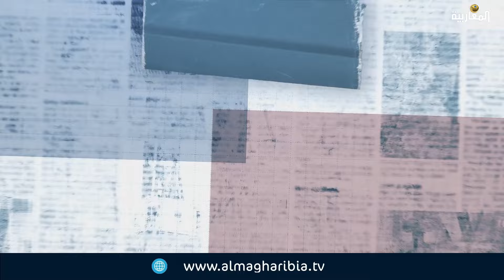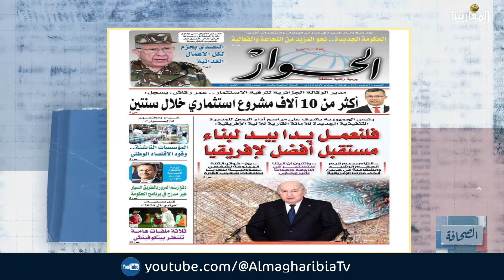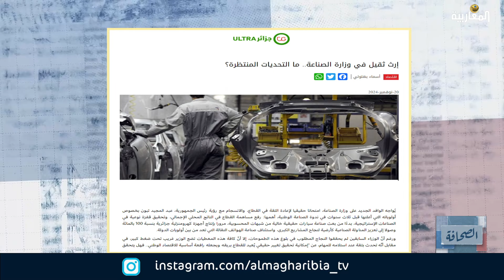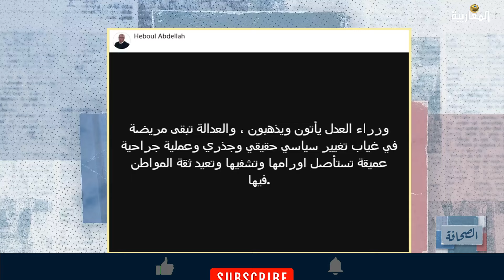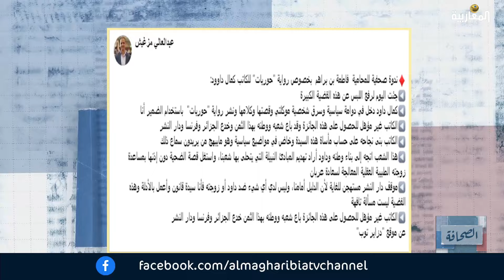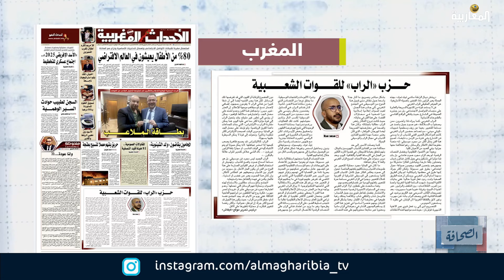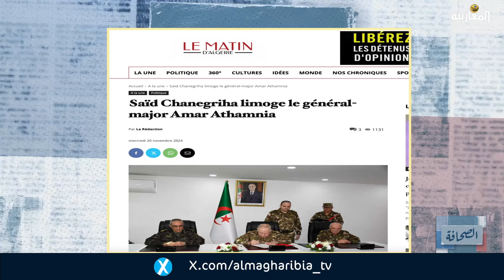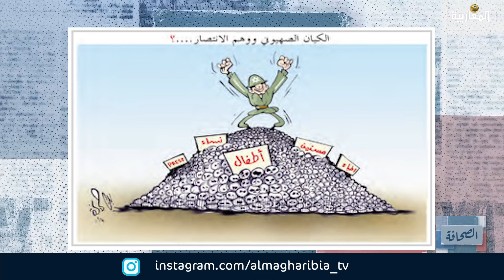الصحافة الجزائرية والمغاربية والفرنسية ليوم 21 نوفمبر 2024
تقديم: سمير الخالدي // نبيل عبد اللاوي // ناصر جودي